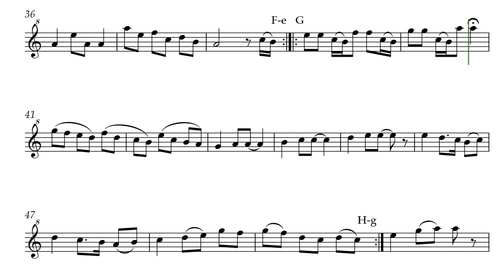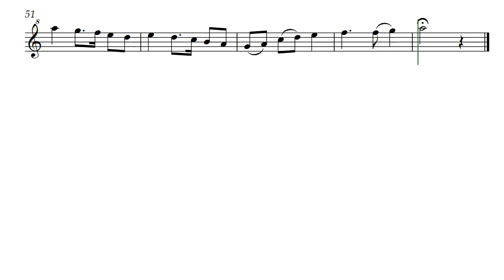Royal Dance (Opus 374) for Soprano Recorder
Royal Dance by Daniel Hay is a dance tune that reminded me of the ballroom dances seen in various movies held in royal courts. Presented here voiced by soprano recorder.

For my friends, musicians Bradley and Alexis